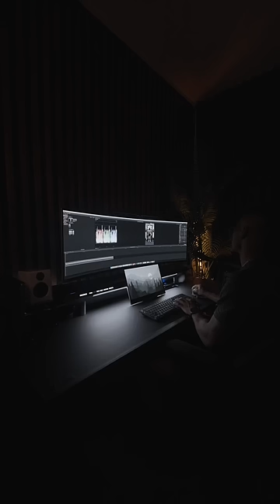The Most Functional Desk Accessory I've Seen So Far! 🤯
Interested in checking it out? Click on my username at the bottom of the video. 💯

The desk shelf was provided by Hexcal for review.